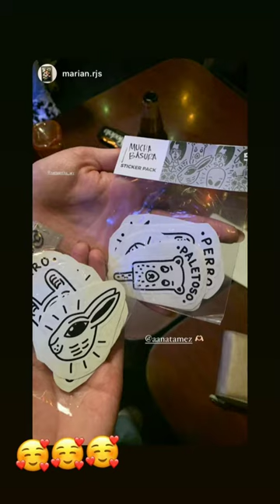Ana Tamez - Trabajando🎭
Historia de instagram de Ana Tamez subida el 15/06/23

Contexto: Ana trabajando